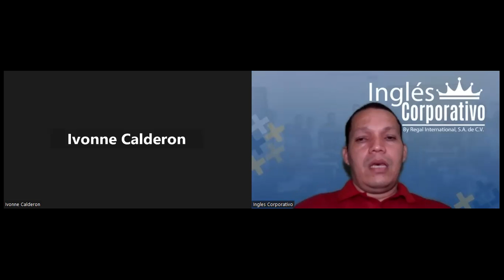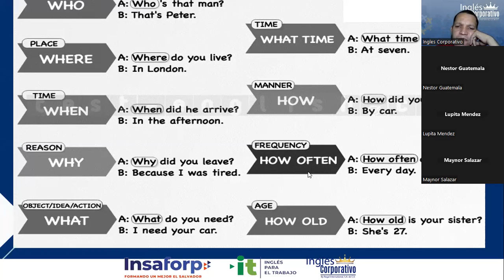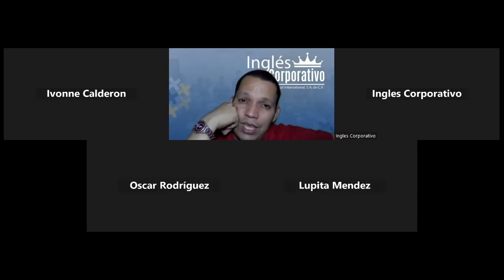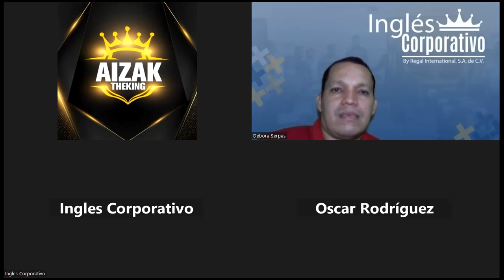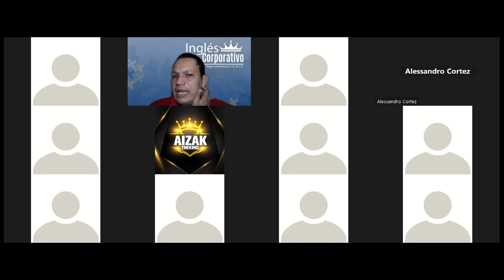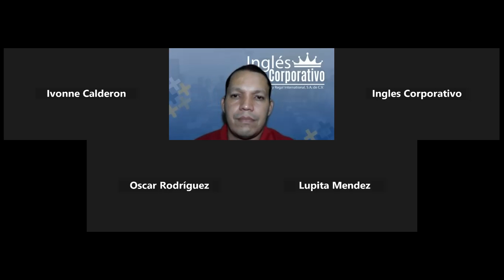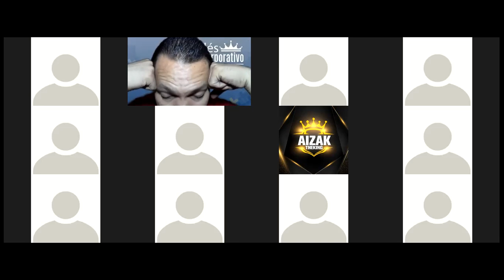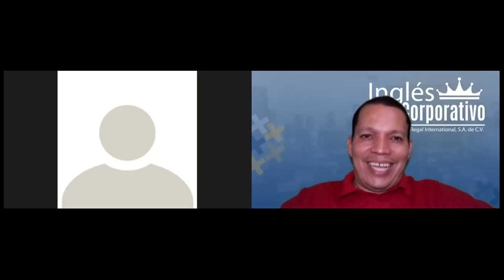Inglés Corporativo-18-11-2022-PRESENT CONTNUOUS WH-QUESTIONS